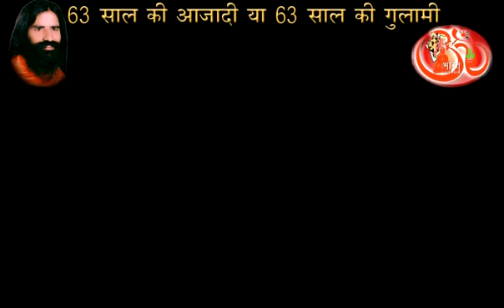Shri Rajiv Dixit's Lecture at Gwalior - Bharat Swabhiman Andolan